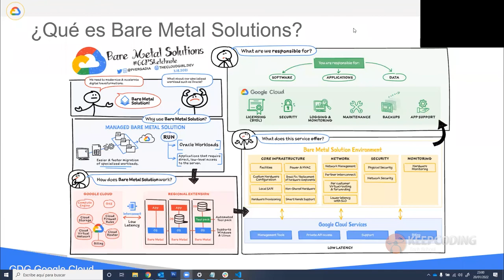¿Qué es Bare Metal Solution?